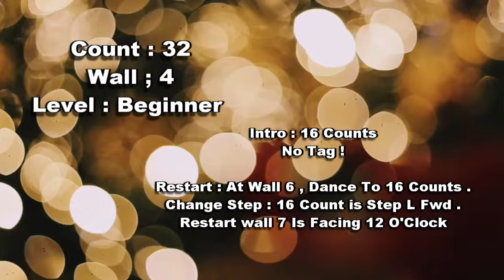Kung Dari Shabara 꿍다리 샤바라 Demo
Choreographer : 서희선 ( Russibell Seoh )
Count : 32
Wall ; 4
Level : Beginner

Intro : 16 Counts
No Tag !
Restart : At Wall 6 , Dance To 16 Counts .
Change Step : 16 Count is Step L Fwd .
Restart wall 7 Is Facing 12 O'Clock

Sec1 : K Step
12               Step R To R Diagonal Fwd , Touch L Next To R
Styling : Raise your right palm and extend it forward. Gently make a fist with your left hand and place it on your right palm.
34               Step L To L Diagonal Back , Touch R Next To L
Styling :Place your palms together and place them on your left cheek.
56               Step R To R Diagonal Back , Touch L Next To R
Styling : Move your folded hands onto your right cheek.
78               Step L To L Diagonal Fwd , Touch R Next To L
Styling : Jamjam with both hands next to the face.

​Sec2 : 1/4 R SIde Chasse , Step L Fwd  , Pivot 1/2 R Turn , Step L Fwd , Sweep R From Back To Front , Step R Fwd , Sweep L From Back To Front
1&2            R Side , Close L Next To R , 1/4 R Turn Step R Fwd (3:00)
34               Step L Fwd  , Pivot 1/2 R Turn Weight On R (9:00)
56               Step L Fwd , Sweep R From Back To Front
78                Step R Fwd , Sweep L From Back To Front

Sec3 : Weave , L Cross Shuffle , R Side & R Hip Bump Four Times  Bending L Knee With Hand Movements
1&2&           Cross L Over R , R Side , Cross L Behind R , R Side
3&4              Cross L Over R , R Side , Cross L Over R
5678            R Side & R Hip Bump Four Times  Bending L Knee
Styling : Come down while waving both hands from above.

Sec4 : Modifird  V Step ,  Step R Fwd , Pivot 1/2 L Turn On L  ,  Skate R L
12                   Step L To L Diagonal Fwd , Step R To R Diagonal Fwd
34                   Step L Back , R Hitch
56                   Step R Fwd , Pivot 1/2 L Turn On L
78                   Slide R To R Diagonal Fwd , Slide L To L Diagonal Fwd